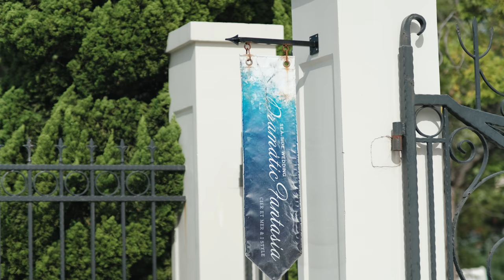Wedding Chapel | 7artisans 50mm F0.95 Classic Chrome | FUJIFILM X-H1 SOOC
Wide OPEN the 7ARTISANS 50MM F0.95 gives a dreamy creamy bokeh. But stopping down a bit, and it turns into completely different beast!

I hope this video shows what the 7artisans50mmf095 can do after stopping down the aperture.
All JPEGS/Videos are SOOC (straight out of camera) with no editing done, asides from the Trimming and exporting.

Camera: FUJIFILM X-H1 & 7artisans 50mm f0.95

Camera Gear:
- FUJIFILM X-H1

LENSES:
- 7 artisans 50mm F0.95